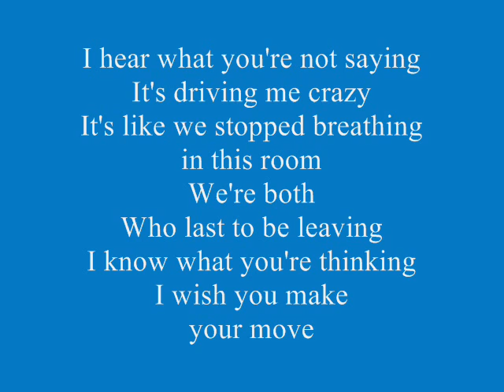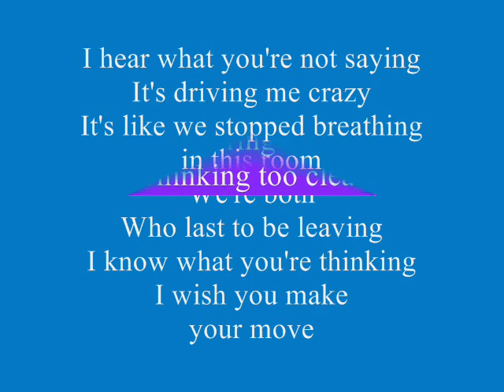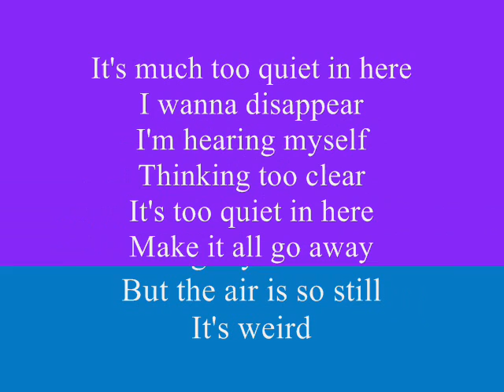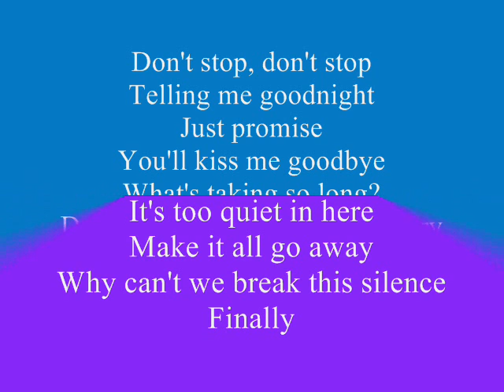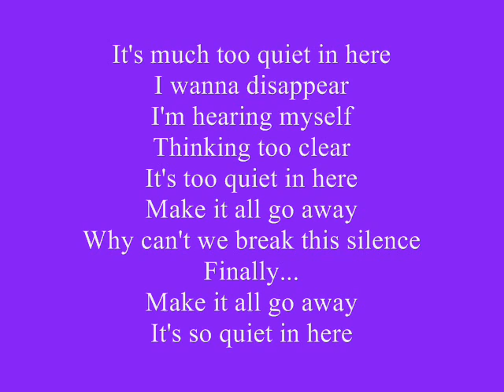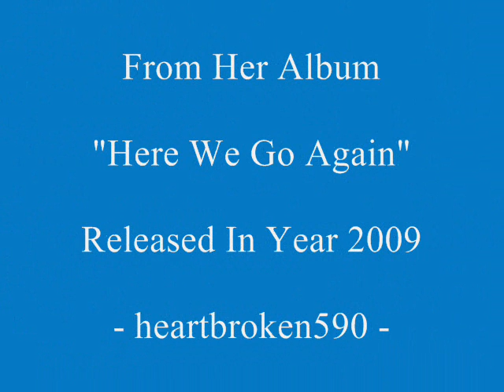Demi Lovato - Quiet Lyrics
"Quiet" song with lyrics of Demi Lovato from her album "Here We Go Again"...